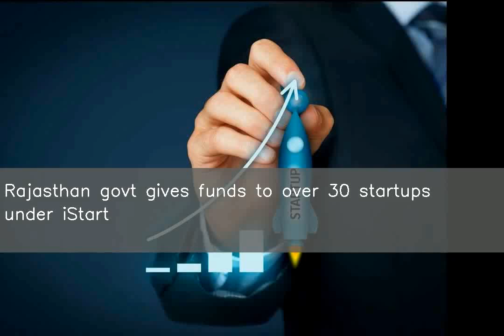Rajasthan govt gives funds to over 30 startups under iStart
Rajasthan government has given out funds ranging from Rs.1.2 lakh to Rs.20 lakh to over 30 startups as part of its program iStart Rajasthan. The funds were disbursed under the program's financial incentives like sustenance allowance, seed funding, marketing assistance and Techno Fund. The startups that received funding reportedly included Hippo Cabs, mPass and others.